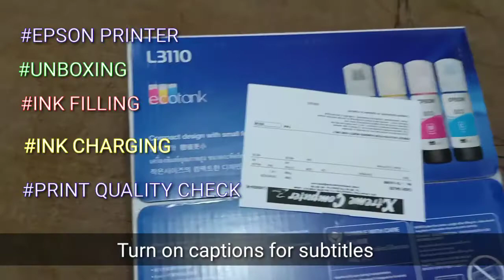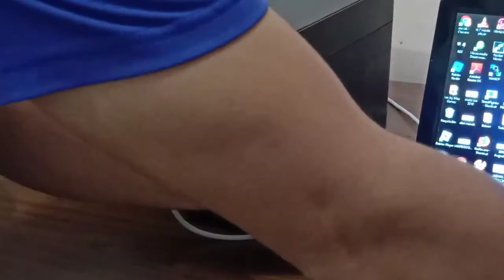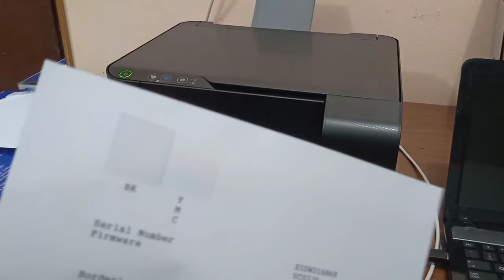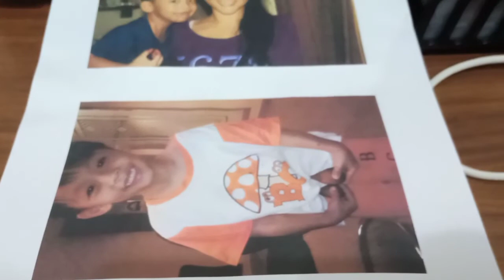PRINTER BASICS: Unboxing, Ink Filling, Ink Charging & Print Quality Check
Basic things you should do with your new printer. EPSON L3110.
 Unboxing, Ink Filling, Ink Charging & Print Quality Check

STOPCOVID-19